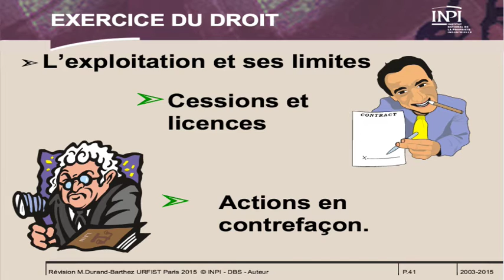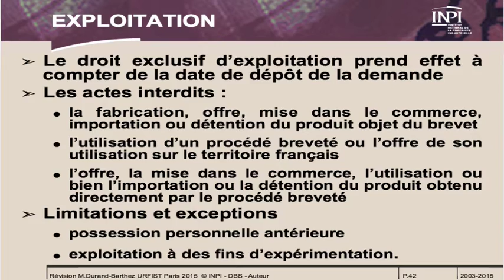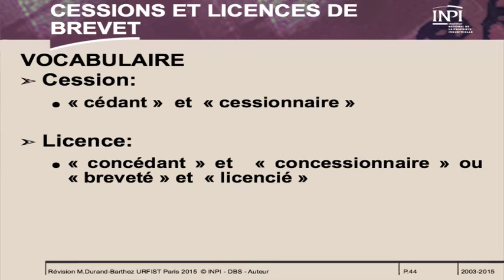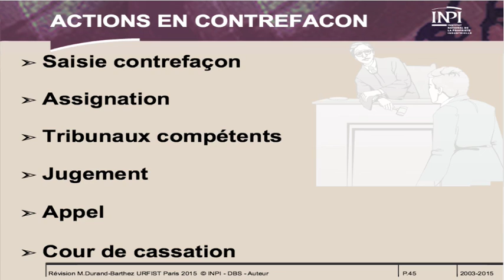Brevets et la Propriété industrielle (vidéo n°12): Exercice de droit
Exercice de droit